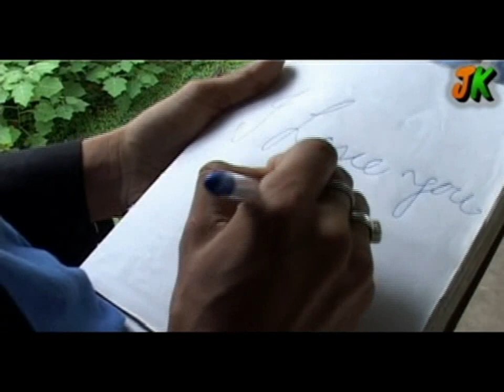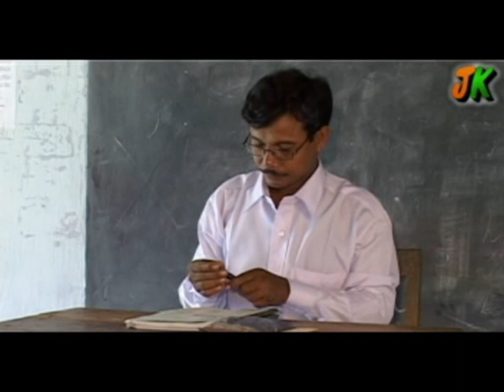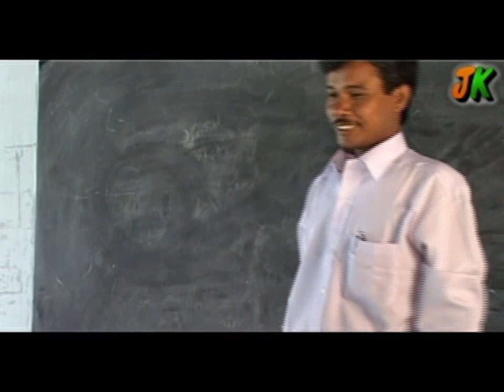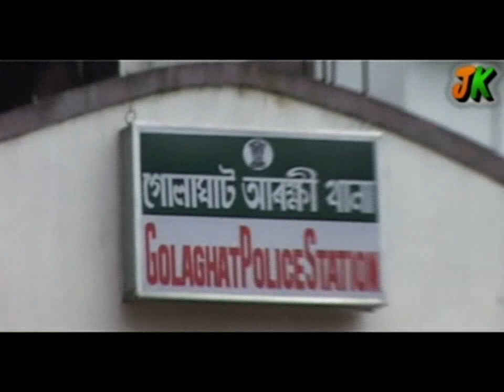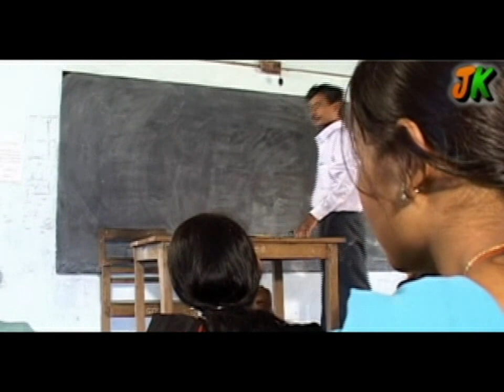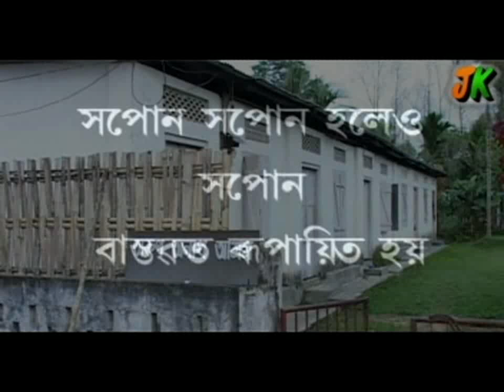"Bohu Dur Hol Mur Hopun Bur"//Assamese Movei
Film. : Bohu Dur Hol Mur Hopun Bur
Director: Poran Dutta & Sagar Surojit Tamuly
Producer : Jayanta Bora
publice    :NIzora Dance Academy, Golaghat,Assam.